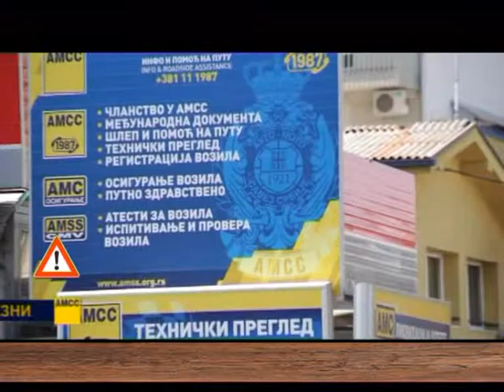EMISIJA UZ JUTARNJU KAFU 07.03.2016. Dejan Vuk Stanković by Nenad Pavlović